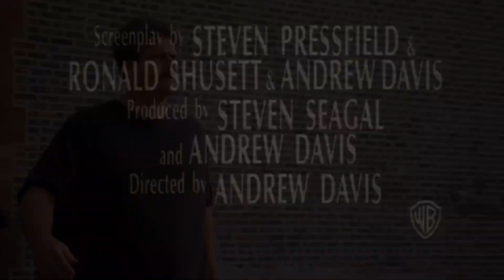Above the Law (1988) Movie Trailer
Fan Made Trailer for Above the Law ! Enjoy:)! Watch my Youngblood trailer video here